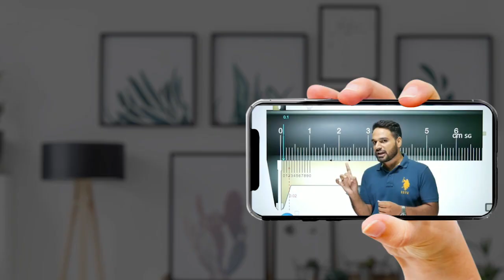How a Dropper became a Topper |Journey of Megha Gupta who was a dropper | AIIMS - 44 | NEET AIR - 94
Here Megha Gupta has shared her journey from a dropper to topper.